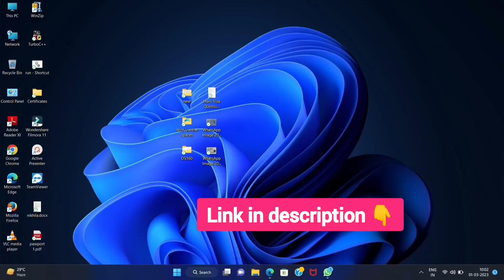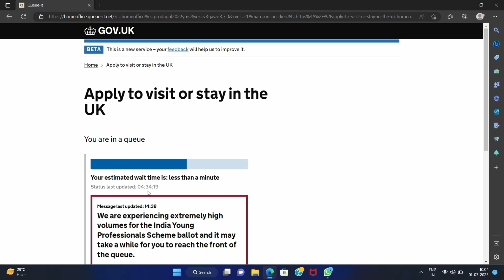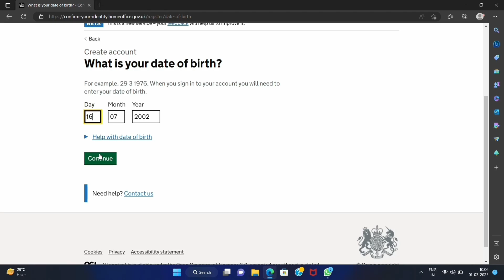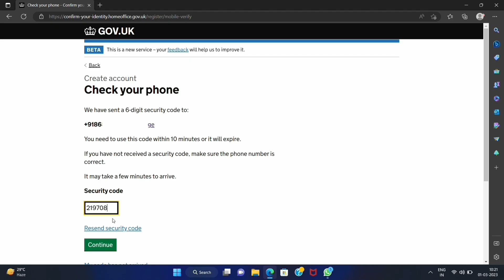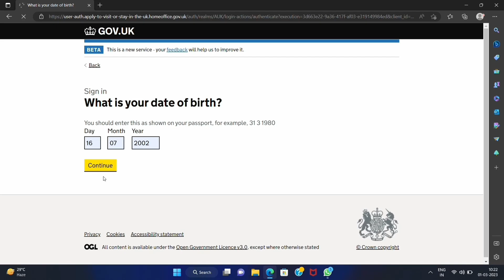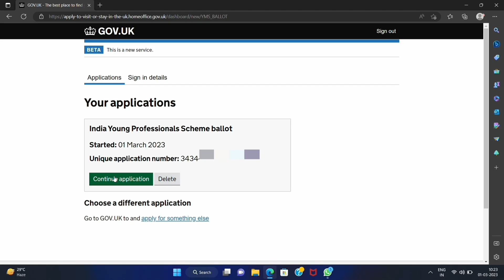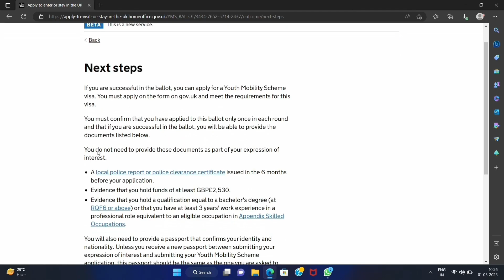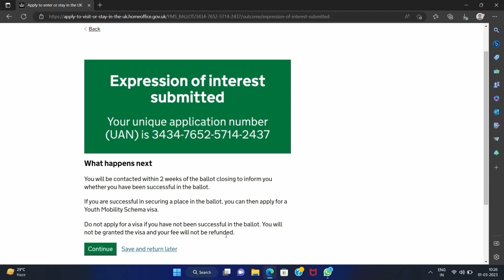🇮🇳 Youth Mobility Visa UK 🇬🇧 | Telugu | Step by Setp Process | How to Fill | Malli Telugu Vlogs 💚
ee video lo You Mobility Scheme Uk, ki ela apply cheyallo explain chesthanu, step by step process, 💚

Hi, friends the video which was created you may like or dislike don't know but mention the mistakes which had made in the video in the comment section i will change that mistakes next time in my next videos Plzzzz like ❤👍share↪️, comment, subscribe🔔,